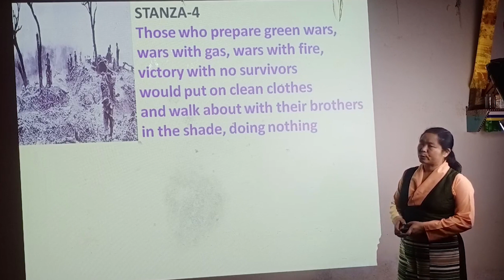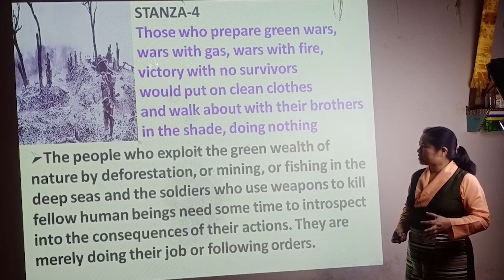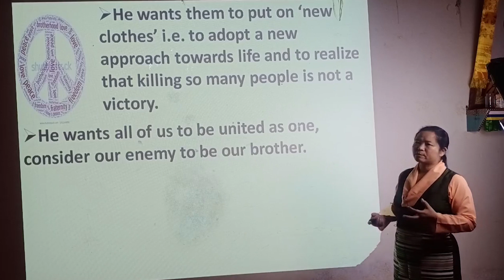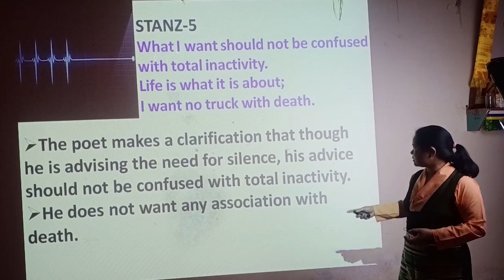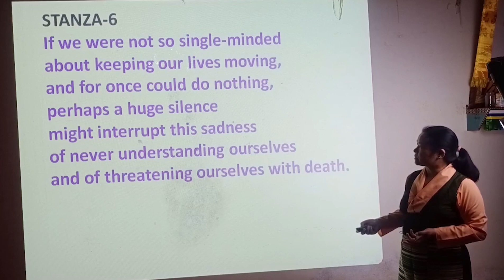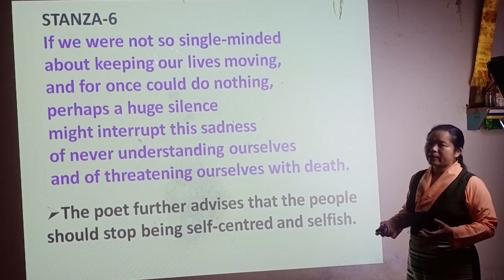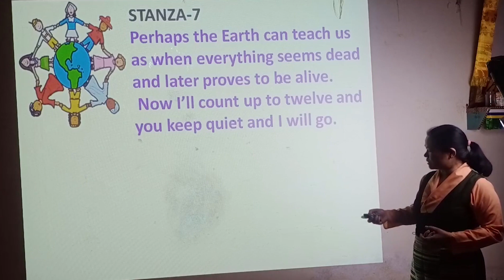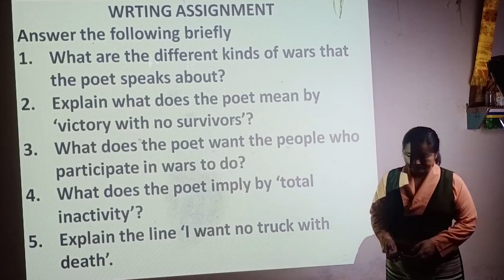Class 12 English Keeping Quiet Part 2